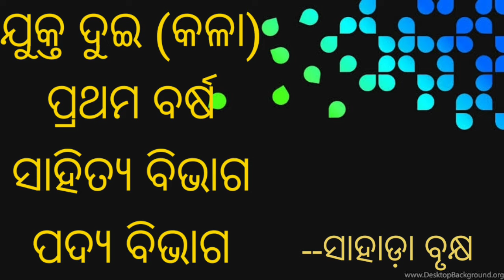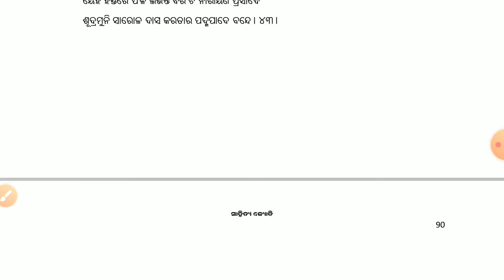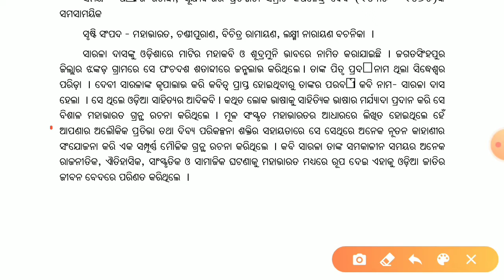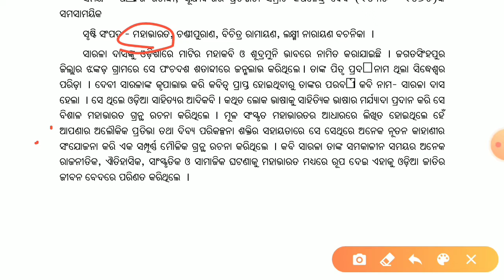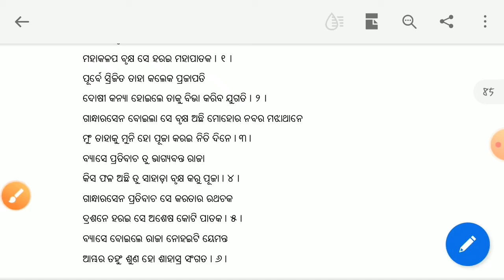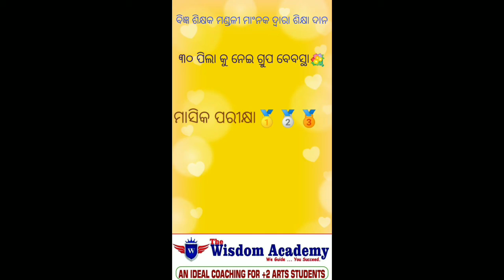ଯୁକ୍ତ ଦୁଇ(କଳା), ପ୍ରଥମ ବର୍ଷ, ସାହିତ୍ୟ ବିଭାଗ, ପଦ୍ୟ-ସାହାଡ଼ା ବୃକ୍ଷ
Welcome to our coaching channel.
*Join our coaching center:-wisdom Academy*
At-udala, mayurbhanj